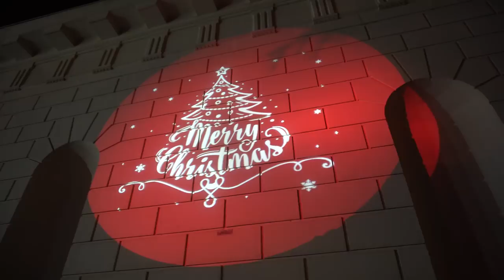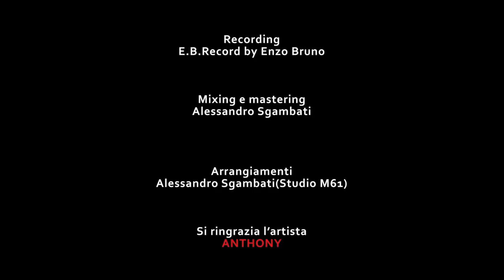A Natale si può 2018 (official video)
Giovanni D’angelo e Vito Coccia
Presentano A NATALE SI PUO

Si ringrazia la straordinaria partecipazione dell’artista Anthony

Si ringraziano tutti gli artisti foggiani che hanno reso possibile
la realizzazione di questo progetto:

Fabiano Giorgio
Francesco Scarano
Enzo Pinnelli
Giuseppe Panunzio
Mchele Nasti
Giovanni D’Angelo
Raffaele La Grasta
Alessio Calabrese
Enzo Scopece
Pasquale Balzano
Gesuè Contini
Rossella Coccia
E gli artisti francesi : Jonathan Peinture & Jessica Llinares

Un ringraziamento speciale all’attore Gianfranco Gengari

Regia di Vito Coccia
Video e montaggio : Gionathan Briuolo
Arr. e mixing : Alessandro Sgambati
Recording : EB record by Enzo Bruno